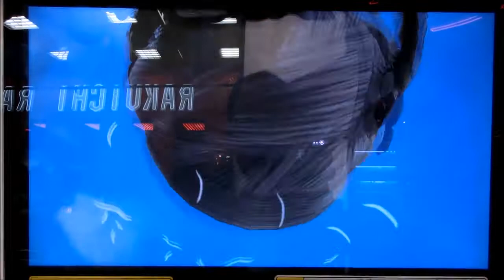ｸﾞﾚｰﾄｱﾆﾏﾙｶｲｻﾞｰ第４弾 VS悪魔原人ﾄﾞｺﾞﾙ・ﾄﾞｺﾞﾛ勝利:カイザーボルト編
百獣大戦グレートアニマルカイザー第４弾
（Great Animal Kaiser VER4）
20130527プレイ記録、

カイザーボルト（究極レア）、オランウータン（銅レア）、

対ドゴル・ドゴロ、４勝目のプレイです。
ようやく本来の主役の片方、カイザーボルトでの勝利です。
フレンドは最近お気に入りのオランウータン、高い追撃力とお助け
能力のバナナスリップでの敵フレンド封じが魅力です。
あと追撃時の爽やかな笑顔も・・・（笑
ライアン君やフォボスに比べてやや攻撃力の劣るボルト君なので
ちょっとバトルが長引いて、体力吸収でギリギリまで追い込まれて
いますが、上手くスロットが回ったので無事４勝目となりました。
それにしても、このところ催眠、混乱、ガード封じ系のフレンド
ばかり使っているなあ。
第２弾の頃までは強化系、回復系が中心だったのに・・・